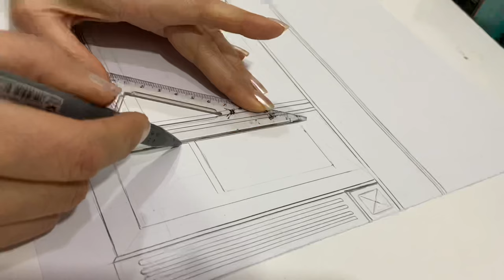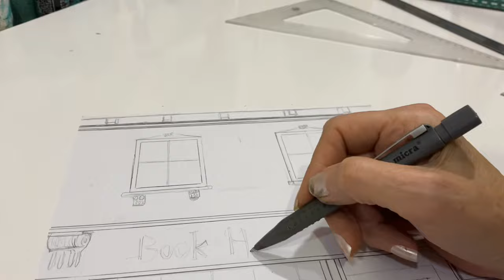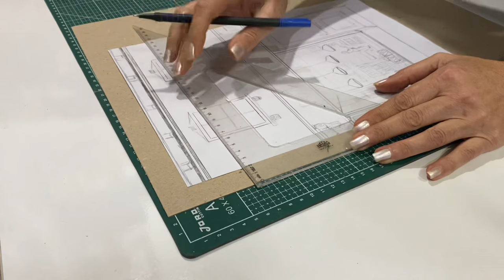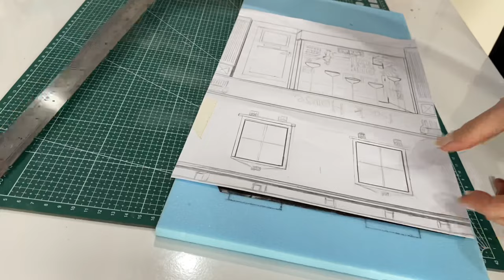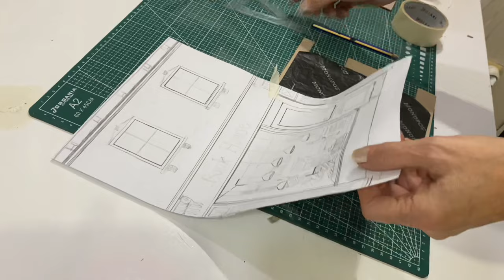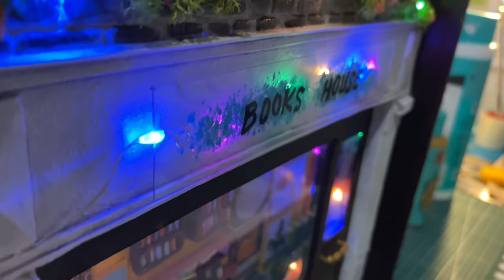How to Make Street Scene Diorama Shadow Box/ Full Build / Diy Creative Art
diorama diy creativeart Step by step construction of a street scene diorama hung on the wall in a wooden shadow box.Tutorial video for hobbies at home. Even though the video was silent, I gave information about the details with subtitles. I explained with subtitles what you need to make a diorama and how to make diorama scenes in easy way. Please watch with subtitles to learn the details. The handmade diorama in the video is scaled on the picture, the molds are created by copying the picture parts. Therefore, those who want to make their own must first have a picture in real size. A box exactly the same size as the picture is required. I gave the details of the materials I used in the subtitles. 1 or 1.5 mm thick gray cardboard, air-drying model dough, glue, plywood, acrylic paint, etc. I wish everyone good luck. Best regards.

For my music part :
Audionautix adlı sanatçıya ait What Child Is This, Creative Commons Atıf 4.0 kapsamında lisanslanmıştır.